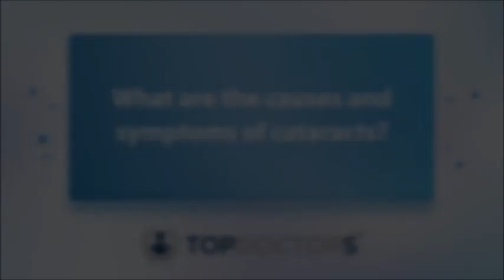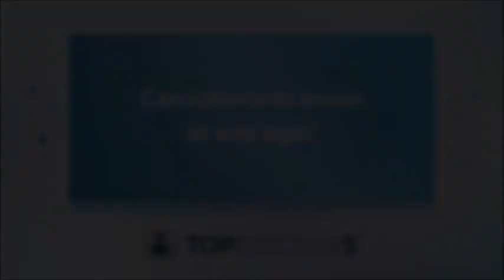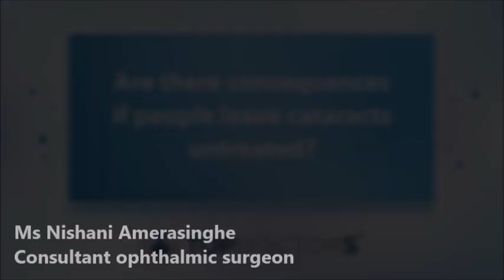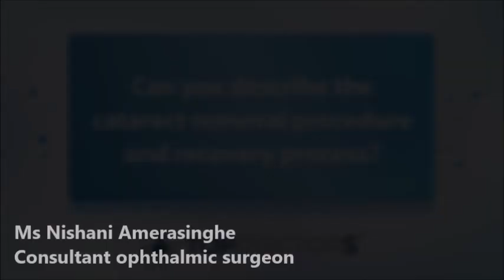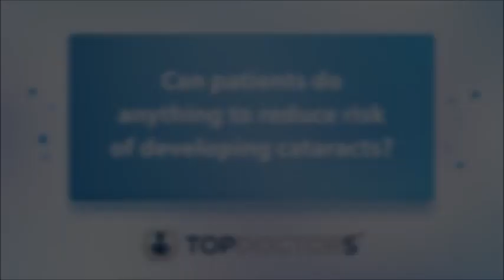How cataracts affect quality of life and what can be done to treat them - Online interview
Having cataracts can be debilitating to the point they start to affect the things we can do in our everyday lives, such as driving. What can be done?

Respected and highly-qualified consultant ophthalmologist Ms Nishani Amerasinghe speaks to Top Doctors about cataract treatment and provides useful advice about reducing the risk of developing them.

If you'd like to arrange an appointment with Ms Amerasinghe, visit her Top Doctors profile